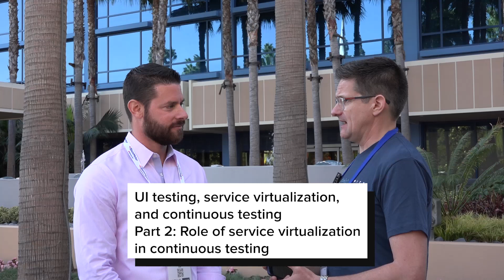Adam Auerbach Discusses Test Automation and ROI - Part 2/3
In part 2 of this interview at STARWEST 2019,  Adam Auerbach of EPAM Systems discusses why service virtualization plays a critical role in any effective continuous testing strategy.